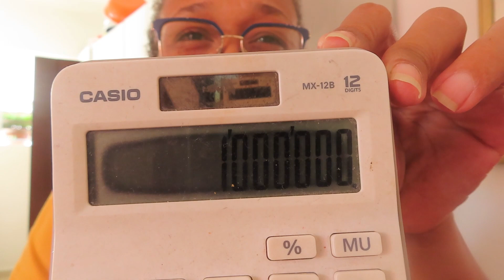LA BASURA NOS ARROPA AUXILIO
NOS AHOGA LA BASURA EN ESTE RESIDENCIAL.
NO SE AGUANTA TANTO SUCIO.
Si te gusta Mi canal, regalame  un LIKE.
Comenta
Comparte